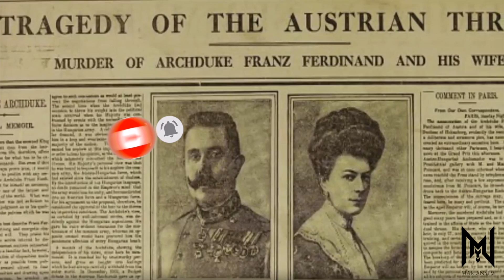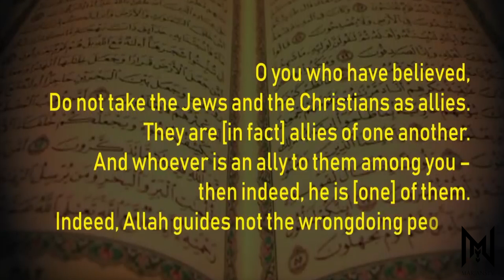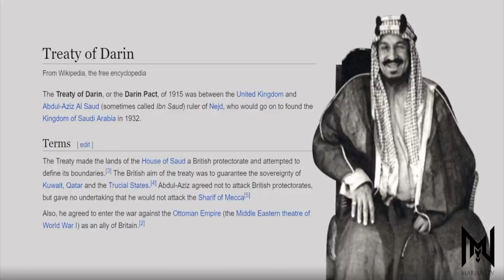Bagaimana Termusnah Nya Empayar Uthmaniyah Di Turki? - EP 1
Gear Used:
Main production camera:
Sony A99
Lens:

Bag:
Tenba Messenger